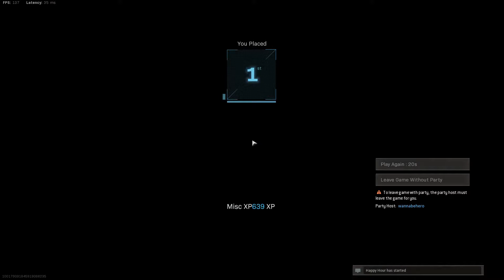Warzone Victory: Predator Video Edit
My teammate won this for us, but he was stalking the last enemy standing like the Predator, so I decided to do a video edit